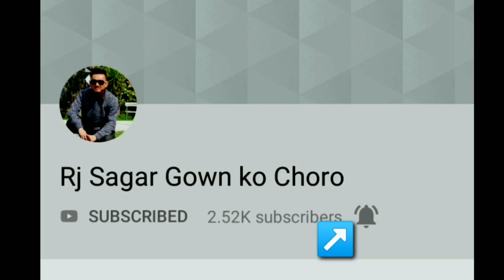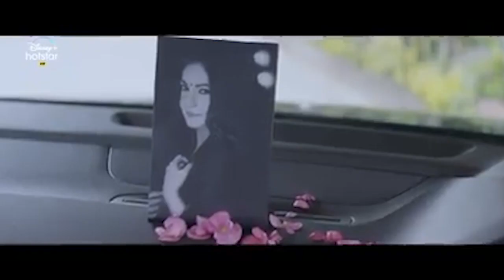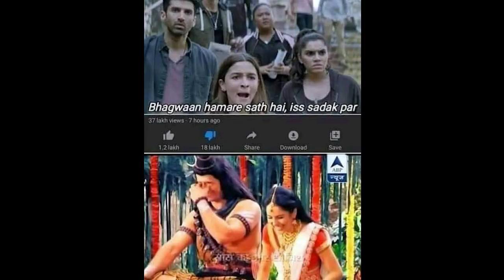Sadak 2 Trailer Review||Why Trending No1||Why Dislikes||Nepotism||Rj Sagar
This is my Trailer Review of Sadak 2 here i have my own assumption about why this video is trending in number one and why this trailer is getting such huge dislikes. Tried my best to explain Nepotism. Hope you all like it and share it.

Facebook.com/Rj Sagar